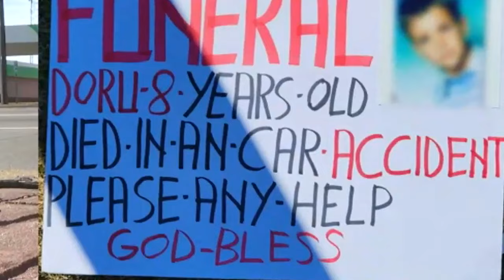Alleged scammers asking for money for a deceased child targeting Greater Cincinnati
A group of suspected scammers has popped up in the Greater Cincinnati area